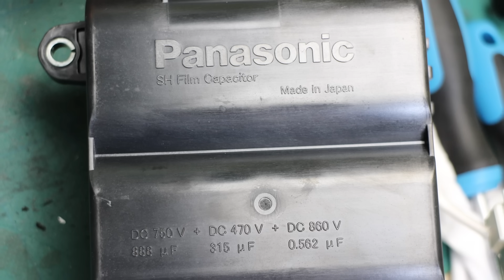プリウスのインバータを分解したらスゴかった!【日本の技術力】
売れに売れまくった三代目プリウスのインバータを分解しました。

プリウスのインバータ zvw30